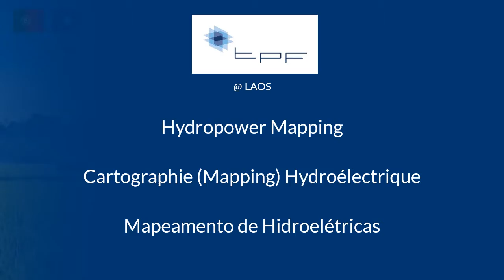TPF @ LAOS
Through Laos’ land and waterfalls, we have completed another project under the World Bank's global knowledge and assistance program on "Hydropower Mapping".
Pour des terres et chutes d’eau du Laos, nous avons complété un autre projet dans le cadre du programme mondial d’aide et de connaissances de la Banque Mondiale sur "Cartographie (Mapping) Hydroélectrique".
Por terras de Laos e quedas de água concluímos mais um projeto no âmbito do programa global de conhecimento e assistência técnica administrado pelo Banco Mundial referente ao “Mapeamento de Hidroelétricas”.
A través de la tierra y las cascadas de Laos, hemos completado otro proyecto en el marco del programa global de conocimiento y asistencia del Banco Mundial sobre "Mapeo de energía hidroeléctrica".